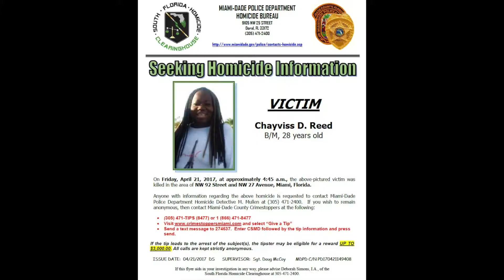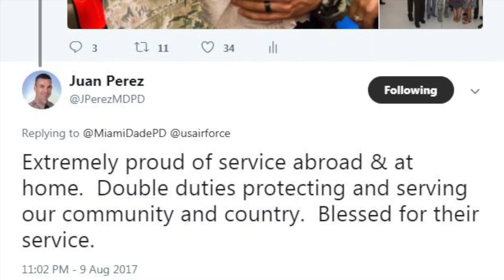MDPD's Week In Review (8-11-17)